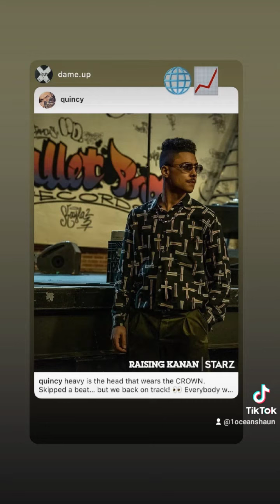Instagram videos photos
Quincy Esc Video is on Reddit🥳! Can you please ⬆️ upvote it for me? Send me screenshot and at 1K let’s go live! 🕺
My Esc Video is on Reddit🥳! Can you please ⬆️ upvote it for me? Send me screenshot and at 1K let’s go live!